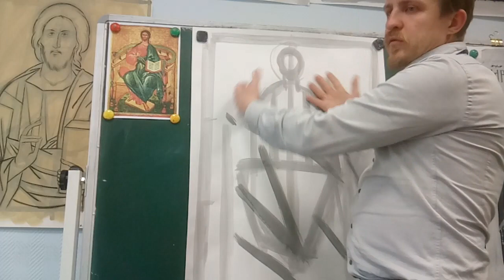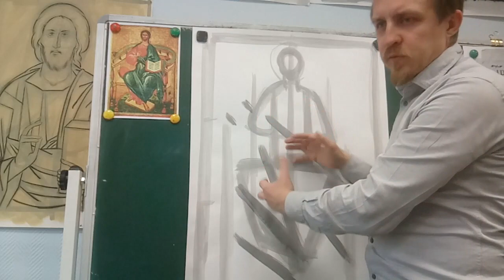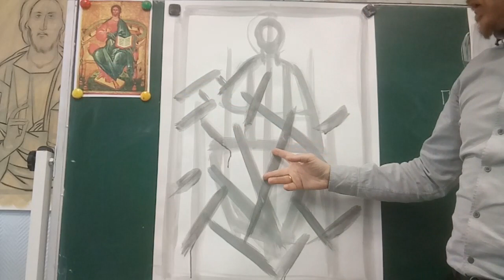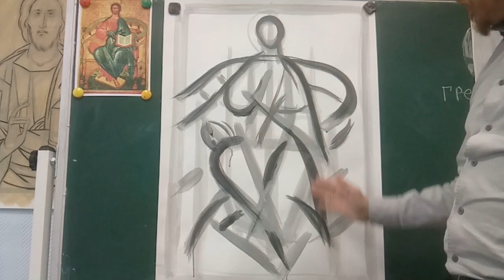Спас на Престоле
Урок провел: Виктор Юрьевич Трускалов. г. Дубна. 2021 г.